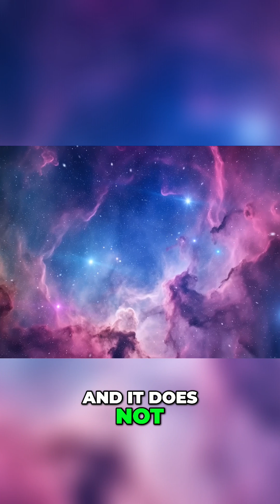Quantum Gravity: Decoding the Universe's Secrets!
Explore the mind-bending world of Quantum Gravity! We delve into the mysteries of the universe's earliest moments, examining how time might emerge and the Big Bang singularity. Join us as we unravel the secrets of pre-geometric quantum foam and the intriguing perspectives offered by theories like Loop Quantum Gravity. Prepare to have your understanding of space and time challenged!